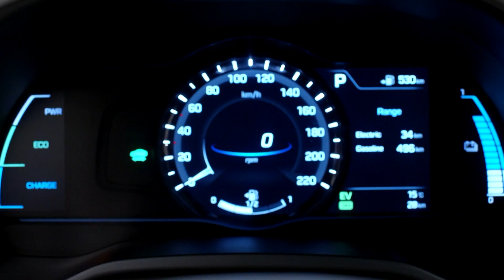hyundai 160301 geneva All New IONIQ line up trailer new